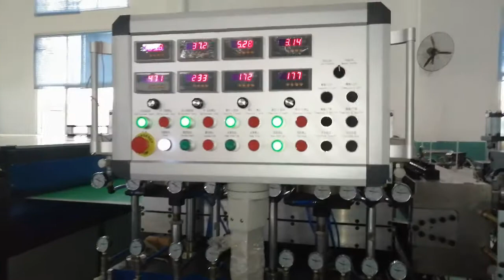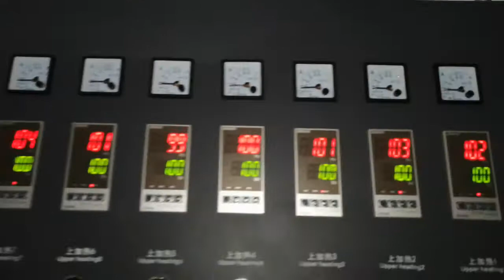2100mm co-extrusion PP hollow corrugated panel making machine for Dominica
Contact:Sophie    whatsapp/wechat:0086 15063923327